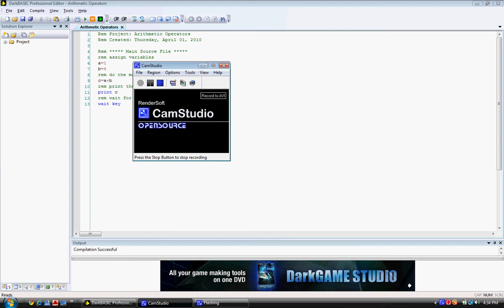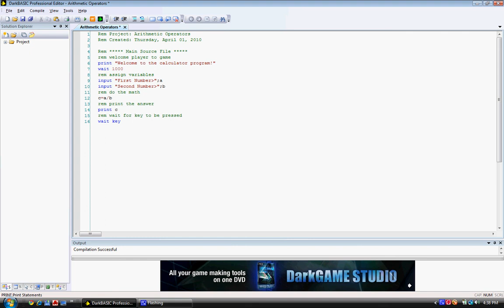Dark Basic Pro Tutorial - Arithmetic Operators 2/2 #6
This is the sixth video of the Dark Basic Professional tutorial series.  This is the second video in the Arithmetic Operators section